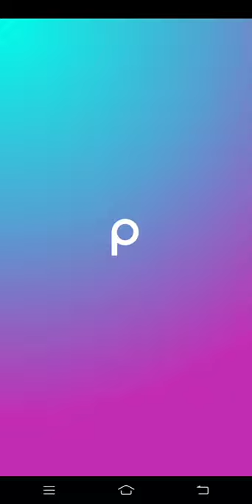How to make tri-cycle in android phone |ulta HD designing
tricycle designing